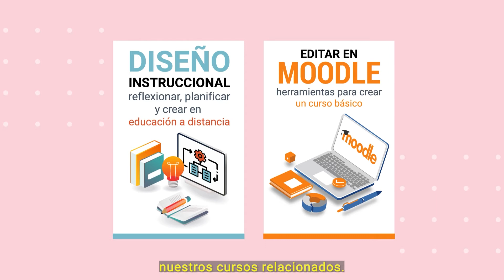Tutorías en entornos virtuales de enseñanza y aprendizajes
Nuestras redes